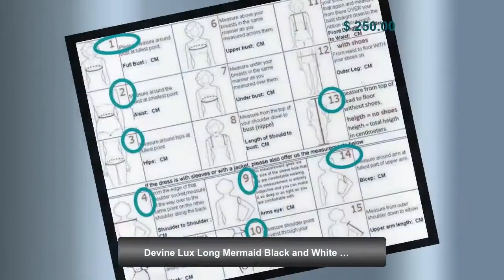Devine Lux Long Mermaid Black and White Lace Prom Dresses Formal Party Cocktail Graduation Gown